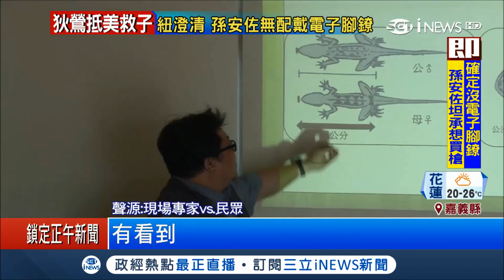這哪招?! 捉母蜥才有錢 嘉義"重賞滅蜥蜴" 新規定惹爭議鄉民意願低｜【台灣時事。先知道】20180331｜三立iNEWS